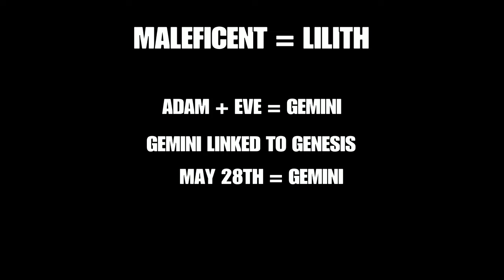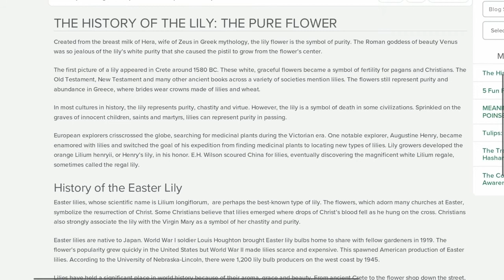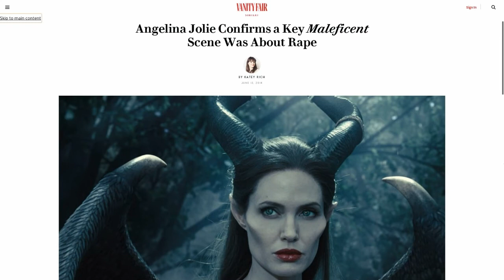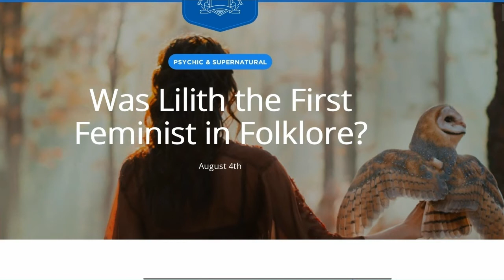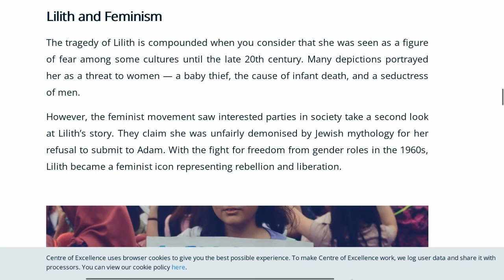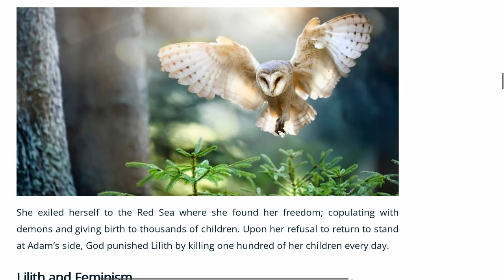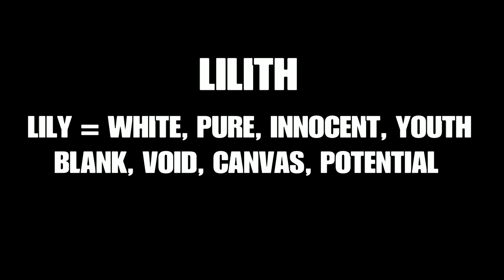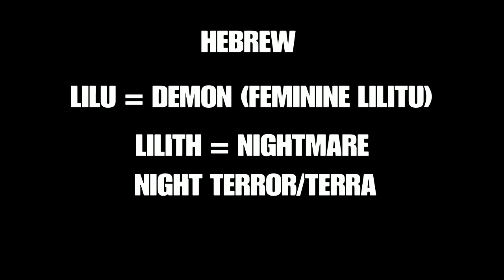Maleficent, Feminism and Lilith Principle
A study of the symbolism of the movie Maleficent and its deeper links to feminism. Hope you enjoy...